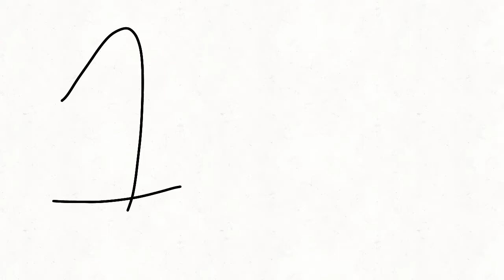Witch number do you land on?